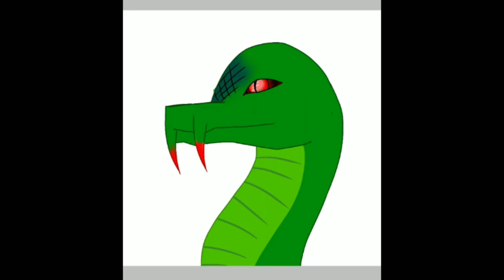SpeedPaint - Snake (type)(OLD)